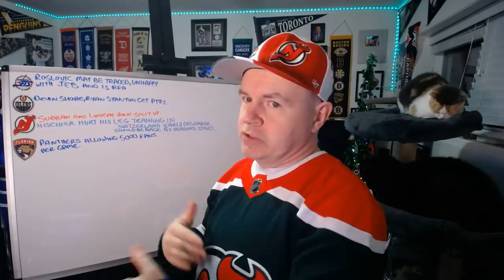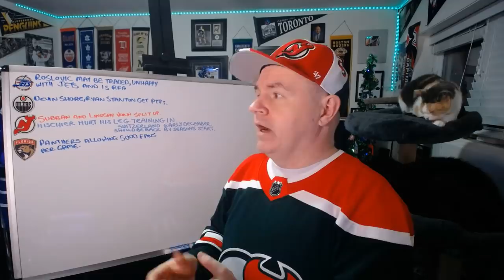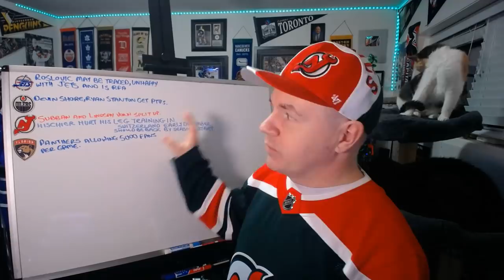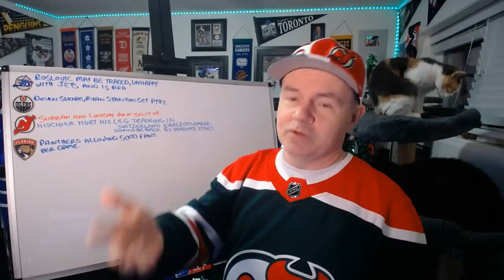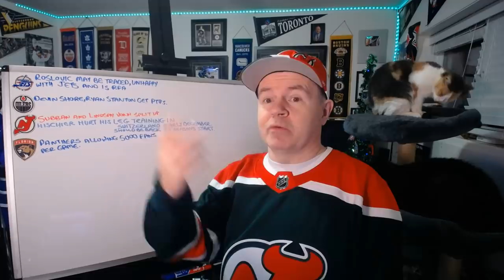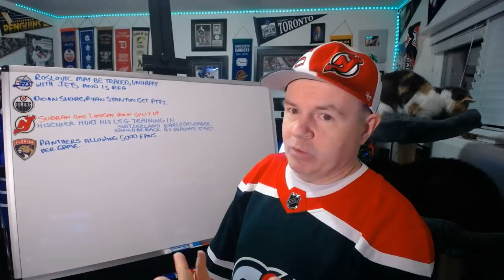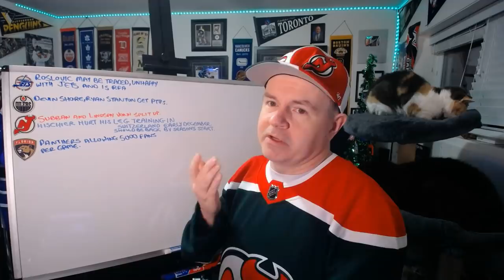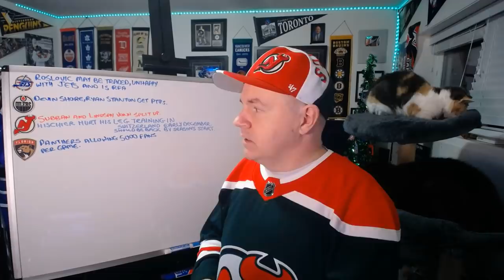Hischier to Miss Start of Training Camp, Roslovic On His Way Out?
Jack Roslovic has been in trade rumors for over a year now. I don't know that the relationship between the player and the team can last much longer.

Abbotsford, BC
V2S 8P1

In the USA:
Shannon Skanes